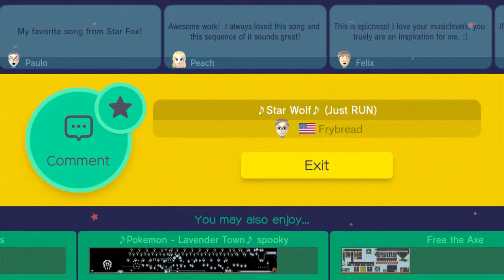♪ Star Wolf ♪ (Just RUN) by Frybread - Super Mario Maker - No Commentary 1AC